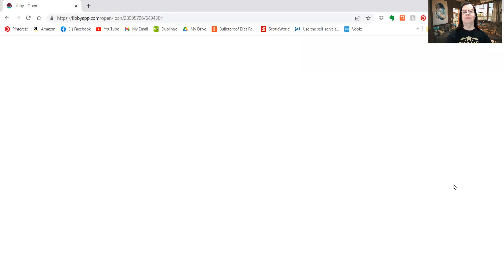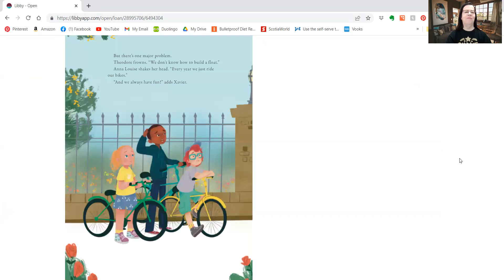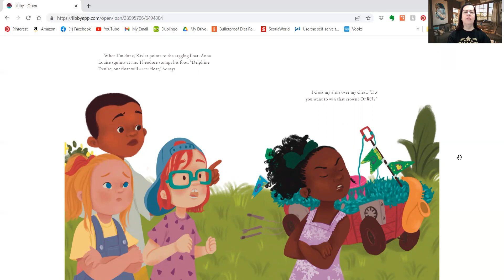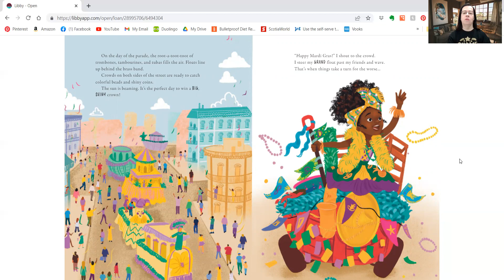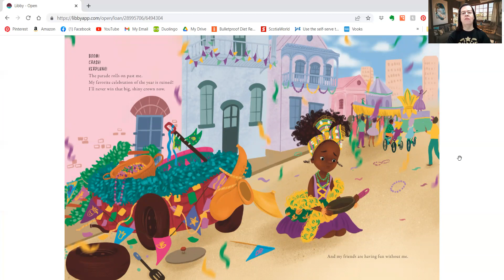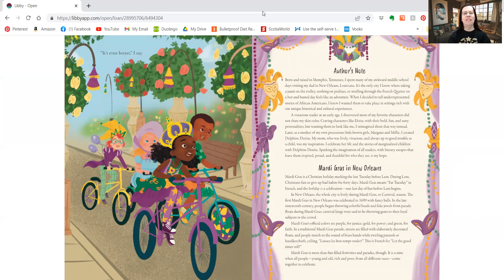PixieLin's Storytime: Delphine Denise and the Mardi Gras Prize by Brittany Mazique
A terrific Mardi Gras story for children, highlighting the Mardi Gras parade and some of the traditions around.  You can find this story at your local library or bookseller and it would make a great addition to your home library.